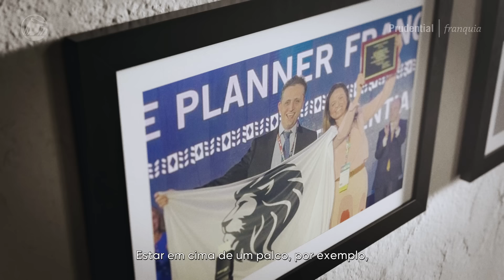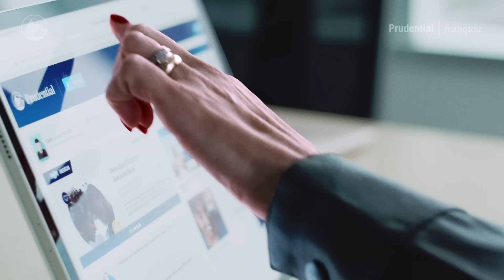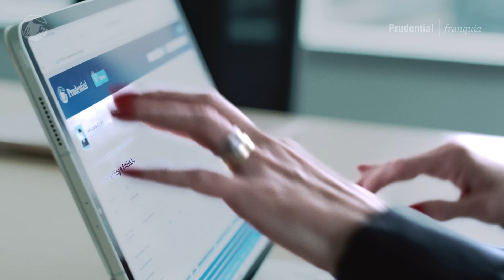Vidas que Protegem 2ª temporada [episódio 4] Carla Caldo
Conheça Carla Caldo, sócia da corretora franqueada Life Planner da Prudential. Uma mulher que escolheu empreender com a Prudential para fazer a diferença na vida das pessoas. Ela conta como a autonomia e a flexibilidade de ser franqueada transformaram sua vida, e como não se imagina fazendo outra coisa.

Venha se inspirar com o 4o episódio da 2a temporada de “Vidas Que Protegem”!

Pro Agora. Pro Amanhã. Pro Futuro. Prudential.